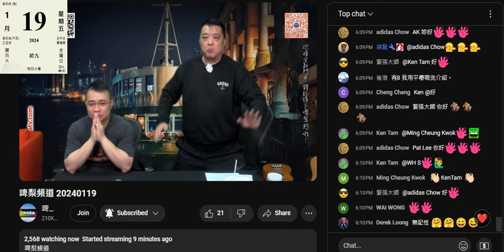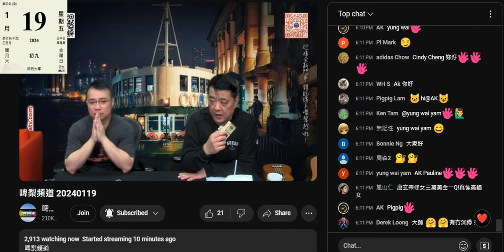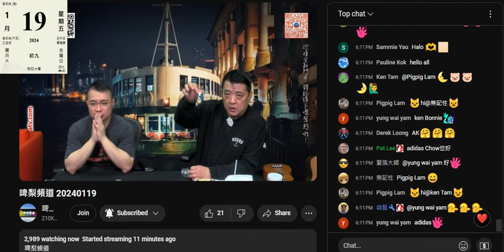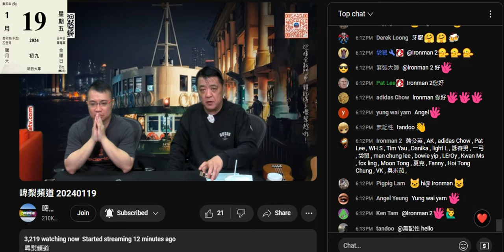20240119 啤梨晚報撚屌馬健賢鳩吹隻高級雞上燕呢日送咗貨嚟，腦殘們竟然咁都知仲好興奮吹聽晚去玩。啲腦殘性無能到咁。呢日節目前試咗滴目經眼藥水，滴完睇嘢即刻清咗。沖咗啲眼油咋。自爆印盒包淘寶翅嚟賣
個包裝又呃腦殘香港製造
仲吹啲貨未到,，但貨版仲有一包好想食
打女人偷錢賊林匡正聽到又餓鬼投胎好撚興奮

撚屌又妄想鳩吹聽日星期六係big day，因為啲貨嚟齊晒
鳩叫腦殘係垃圾徵費前上鳩台清貨